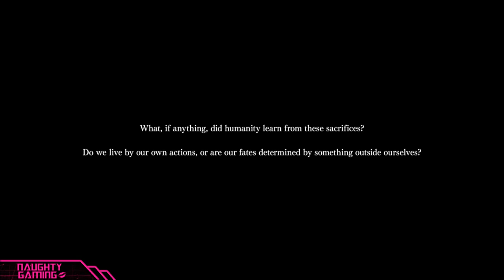Left Alive: All Olga Scenes